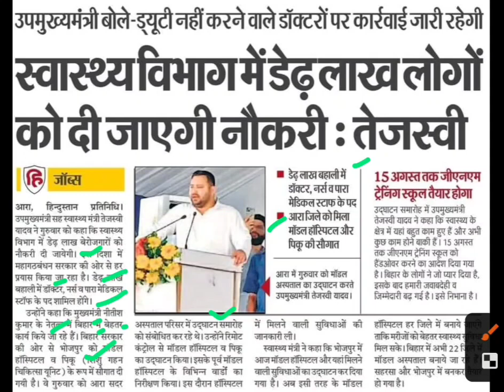स्वास्थ्य विभाग में डेढ़ लाख पदों पर होगी भर्ती,bpsc new update,bpsc latest update today,bpsc news